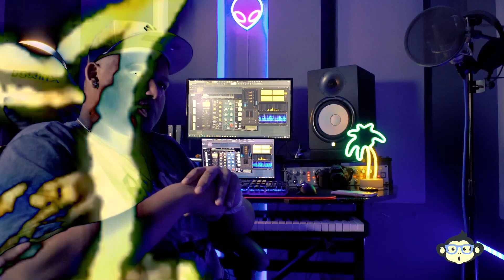BRAYAN S DANDO CODIGOS EN CONTACTONEWS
El productor musical Francomacorisano Brayan S, estuvo conversando con nosotros y explicando algunos puntos sobre el ambiente artístico local, nacional e internacional...